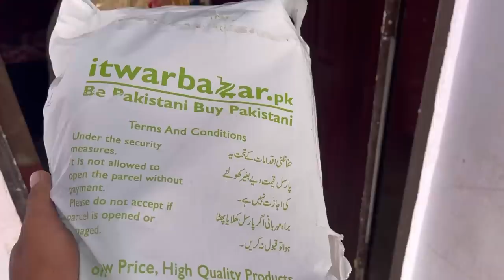Door stopper | gopal sonia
Shipping charges will be around Rs. 100 and will be delivered in 2 to 4 working days.

Agr ap bi apne door kelye dust stopper lena chahte he to ap itwarbazar.pk se buy krskte he. Uper link dia he ap wahan se buy krle. apko home delivery hojaygi